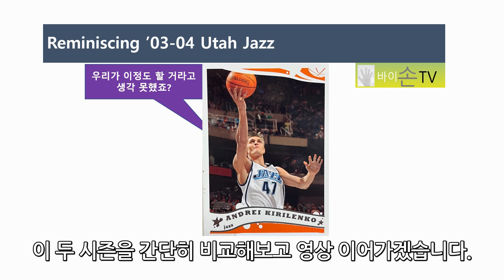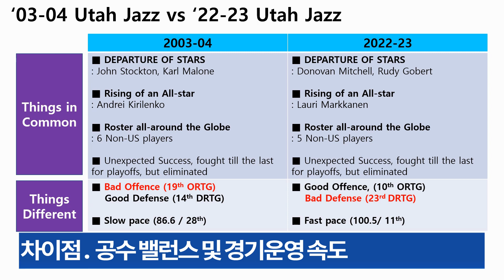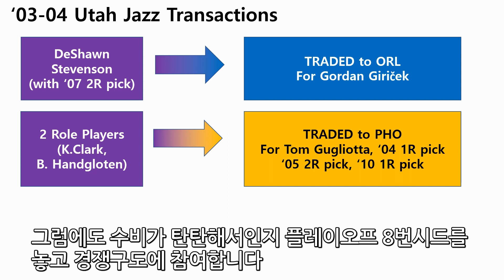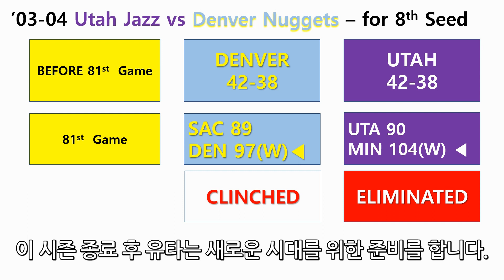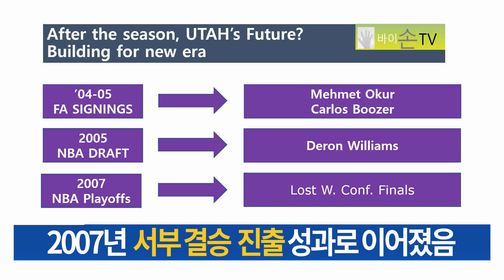추억의 팀 회상 2000년대 : 03-04 유타 재즈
유타 재즈 2003-04 시즌 회상을 해보고자 합니다.